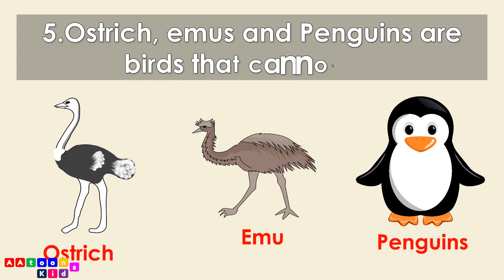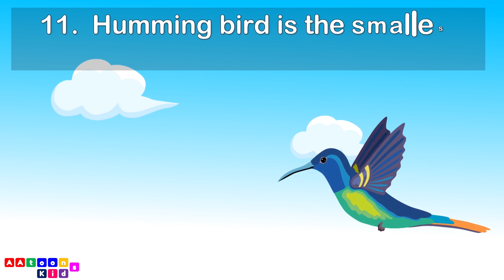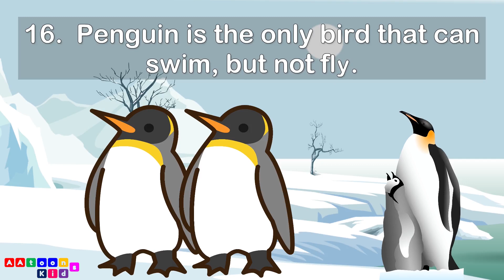The Most Interesting Facts About Birds | 20 facts about birds | Fun Facts for Kids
The Most Interesting Facts About Birds | 20 facts about birds | Fun Facts for Kids |   @AAtoons Kids

AAtoons Kids
play N learn

Other Related Educational Videos

10amazing facts about birds
animal fact file
interesting facts about animals in English
facts about hummingbirds

Chapters
00:00 Introduction
00:14 all birds are warm-blooded.
00:19 Birds are belonging to the Animalia kingdom.
00:25 All birds have feathers that help birds to fly.
00:33 all female birds lay eggs.
00:38 Ostrich, emus, and penguins are birds that cannot fly.
00:47 Ostrich is the largest bird that lays the largest egg.
00:53 A cuckoo does not build a nest, it lays eggs in the nest of other birds.
01:02 parrot can imitate our voice and talk like us.
01:09 Pigeons were used to carry letters and messages to far-off places because they can fly long distances.
01:20 peacock is the national bird of the India. it has beautiful feathers.
01:27 Hummingbird is the smallest bird in the world. it can fly backward, it lays the smallest egg.
01:38 Birds don't have teeth. They have beaks.
01:46 A group of birds is called a flock.
01:52 Owls turn their heads almost 360 degrees, a complete circle, but they cannot move their eyes.
02:02 Kiwi birds are blind, so they hunt by smell.
02:08 Penguin is the only bird that can swim, but not fly.
02:14 Penguin is the only bird that walks upright.
02:19 Albatros have the largest wingspan of any bird.
02:25 Albatros can live to be over 60 years old.
02:31 There are about 10,000 known bird species.
02:39 Birds communicate using sound and colour.